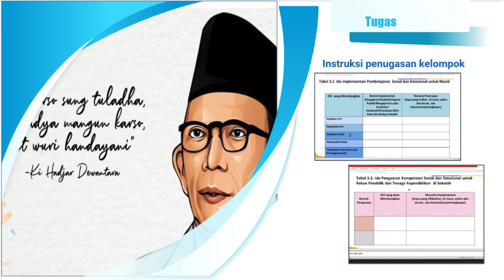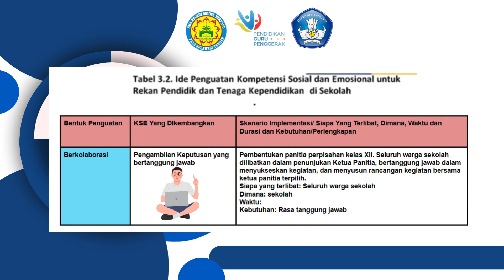2.2.a.5.2. Ruang Kolaborasi - Modul 2.2 2.2. Pembelajaran Sosial dan Emosional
2.2.a.5.2. Unggah Tugas Ruang Kolaborasi - Modul 2.2 Pembelajaran Sosial dan Emosional